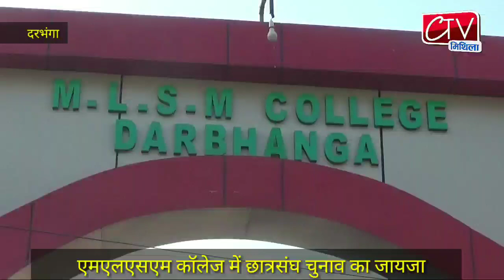Ctv mithila Darbhanga Mlsm कॉलेज में छात्रसंघ का तीसरा चुनाव का मतदान शांतिपूर्ण संपन्न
दरभंगा। एमएलएसएम महाविद्यालय में छात्रसंघ का तीसरा चुनाव शांतिपूर्ण ढंग से रविवार को संपन्न हो गया।कूल 9122 मतदाताओं में 1077 जिसमे 712 छात्र एवं 365 छात्राओ ने अपने मताधिकार का प्रयोग किया ल।चुनाव में अध्यक्ष पद के लिए पांच, उपाध्यक्ष पद हेतु 2,महासचिव पद हेतु 4,संयुक्त सचिव 2, कोषाध्यक्ष4, एवं काउंसिल मेंबर 33 कुल 50 उम्मीदवार मैदान में हैं ।जिला प्रशासन द्वारा उपलब्ध कराई गई सुरक्षा व्यवस्था के अंतर्गत मतदान स्वच्छ शांतिपूर्ण संपन्न हुआ। विश्वविद्यालय की ओर से पर्यवेक्षक के रुप में डॉ विनोद बैठा भी उपस्थित थे। चुनाव संचालन समिति के संयोजक में सभी सदस्यों द्वारा चुनाव शांतिपूर्ण ढंग से संपन्न हुआ। मतगणना पूर्व निर्धारित कार्यक्रम के तहत कल सुबह 10:00 बजे से आरंभ होगा। ctv mithila ।darbhanga news। local news। mithila । maithil । maithali comedi student election lnmu ललित नारायण मिथिला विश्वविद्यालय दरभंगा । छात्र संघ चुनाव